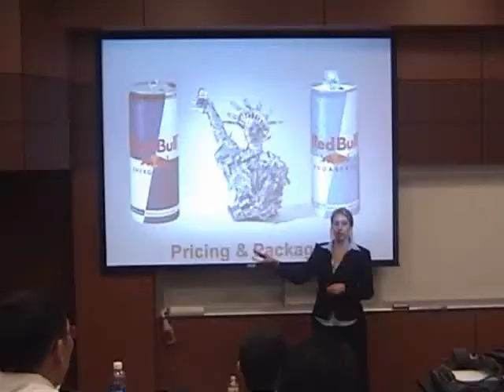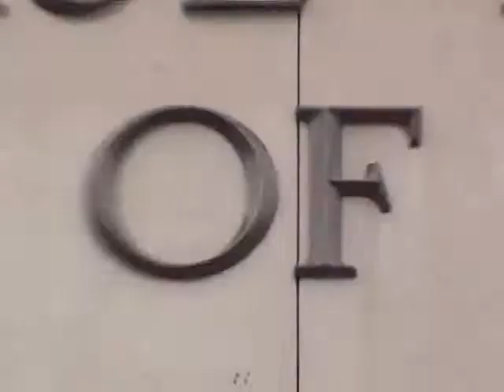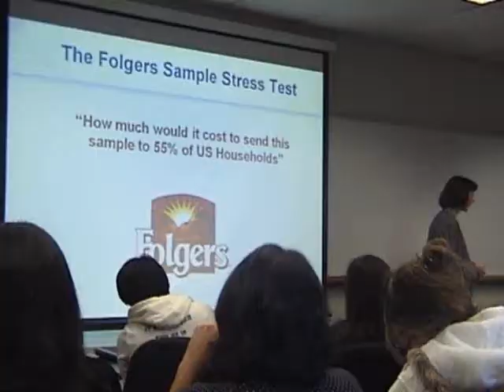Week in the Life of a Merage School MBA (2009)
Follow several Merage School MBAs through a week in their lives. Get insight into the projects and activities that transform the lives of our MBAs.